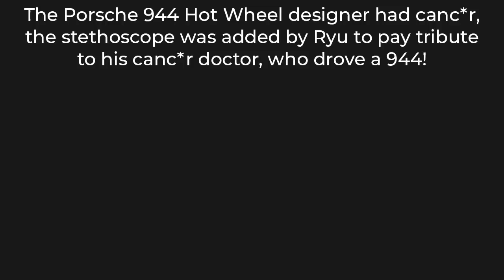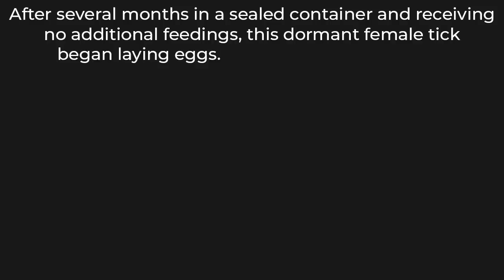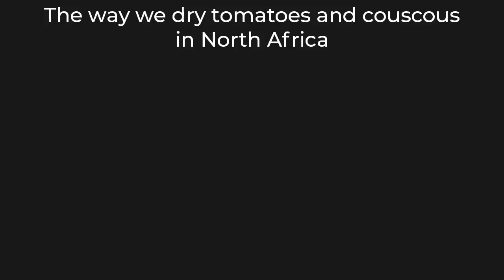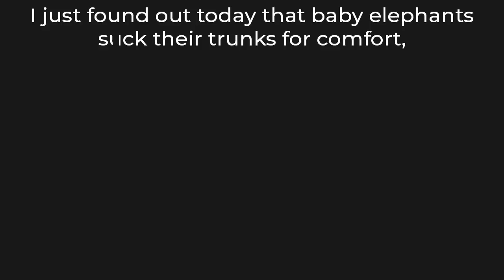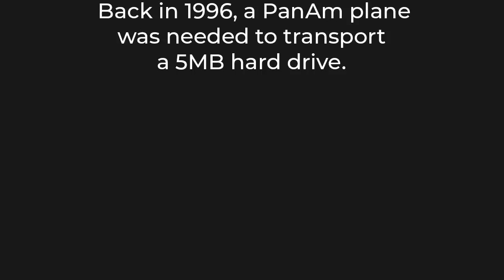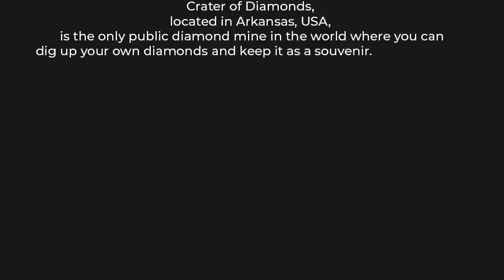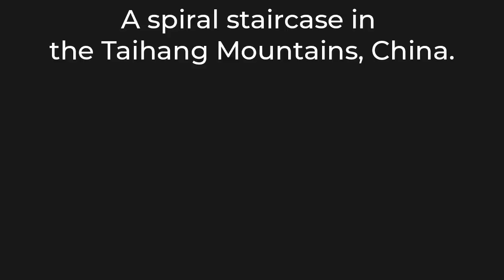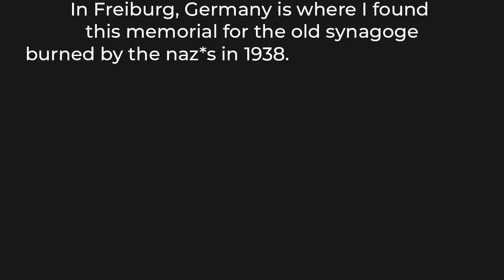Things That Are Interesting As F 2